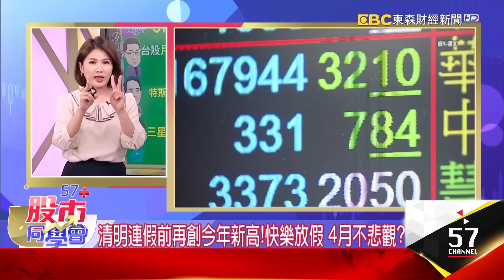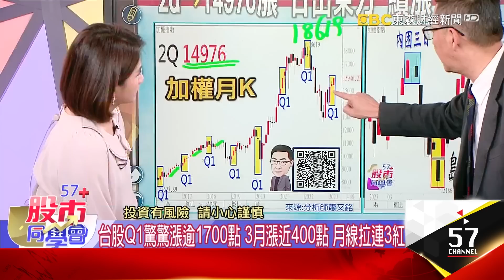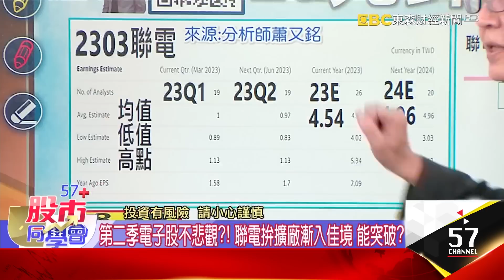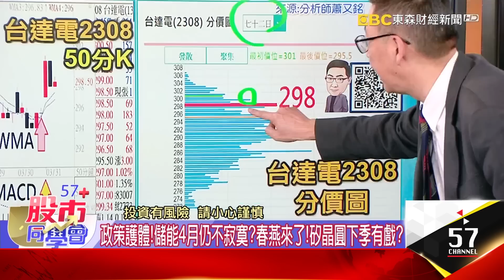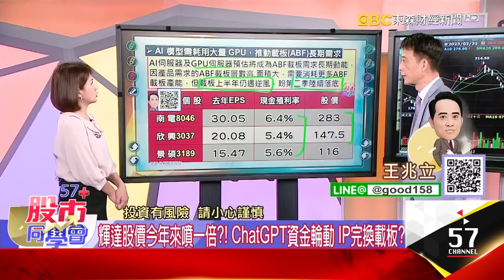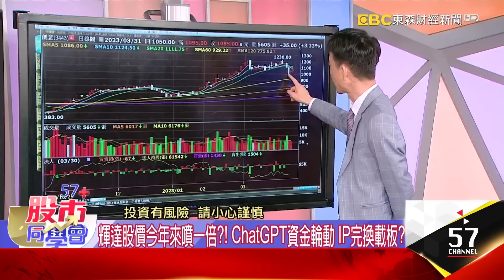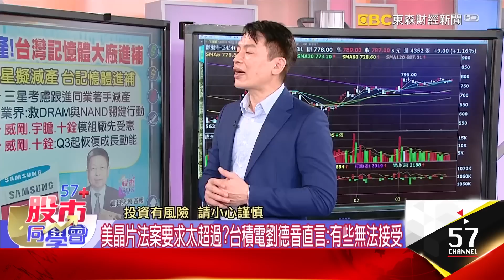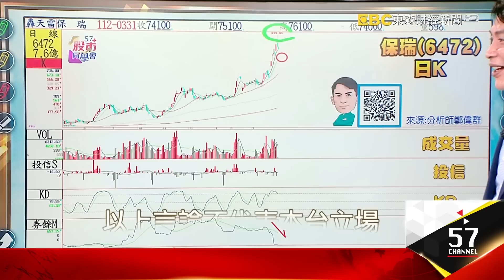外資3天買逾322億 節後能迎上變盤？【57股市同學會】蕭又銘 王兆立 鄭偉群 2023/03/31｜GMoney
外資3天買逾322億 節後能迎上變盤？
【57股市同學會】蕭又銘 王兆立 鄭偉群 2023/03/31｜GMoney

👨‍💼蕭又銘老師🔖
台股月線連3紅！ 首季大漲逾1700點 4利多助攻4月？ 老蕭挑黑馬
👨‍💼王兆立老師📌
特斯拉迎最強一季！ 電動車月底再送秋波 Q2要續強？ 兆立哥分析
👨‍💼鄭偉群老師📍
三星終於不忍了！ 遲來的記憶體減產 台廠再吞補丸？ 偉群再教戰

台股Q1驚驚漲逾1700點 3月漲近400點 月線拉連3紅
連假前台股先創高！ 今開高走低算正常？！ 下周續向上？
國安基金護盤逾260天！4月功成身退？股民準備好了嗎？
第二季電子股不悲觀？！ 聯電拚擴廠漸入佳境 能突破？
環球晶有「兩隻春燕」助攻？！ 法人買多賣少有轉強條件？
政策護體！儲能4月仍不寂寞？春燕來了！矽晶圓下季有戲？

長假前最後一波賣壓湧？ 還好量縮不失控 清明後怎選股？
輝達股價今年來噴一倍？！ ChatGPT資金輪動 IP完換載板？
電視面板3月先迎來漲價？！ 車用助攻雙虎 擴散效應怎買？
老船長再仙人指路？台驊加碼陽明 看好俄烏戰爭將結束？
運價續挫！貨櫃三雄有殖利率護體 想短打 要看啥指標？

美晶片法案要求太超過？台積電劉德音直言:有些無法接受
三星考慮減產台記憶體進補？！股價提早發酵？ 拉回能接？
矽智財節前回魂？世芯回穩、巨有出關攻漲停 節後還有戲？
輝達新單縮手？發哥砍單？護國神山多空天天不同 拆解術？
生技股王保瑞關禁閉！CDMO、醫藥指標 換誰來當領頭羊？

※本節目與分析師所推介個股，無不當之財務利益關係，資料僅供參考，